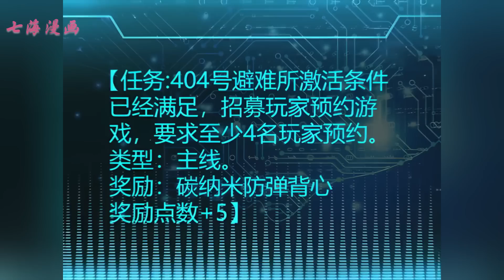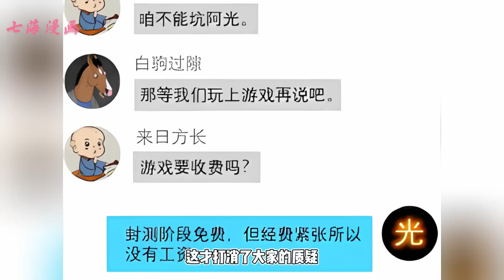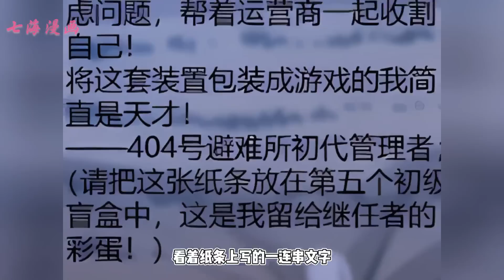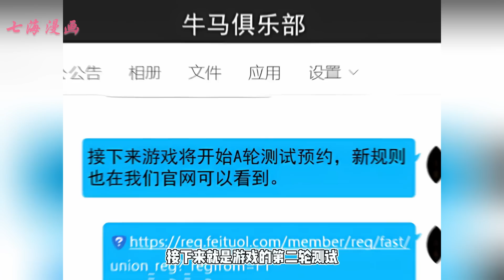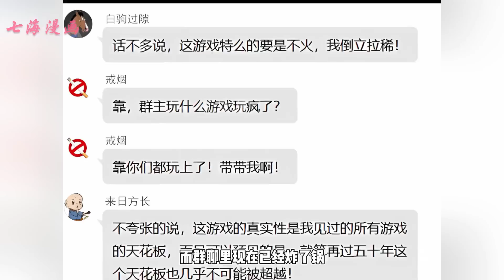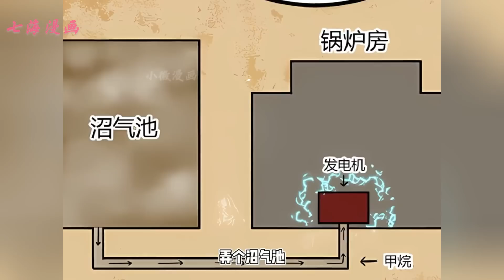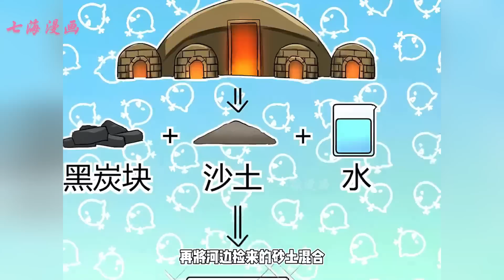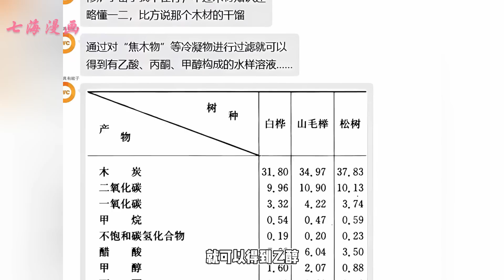《这个游戏也太真实了》第1~16集：开局一座避难所，忽悠玩家来干活，我就是废土ONLINE主策兼客服——楚光。 穿越到未来末日废土世界的我既然意外开启高科技避难所 从此招募玩家当小弟。七海